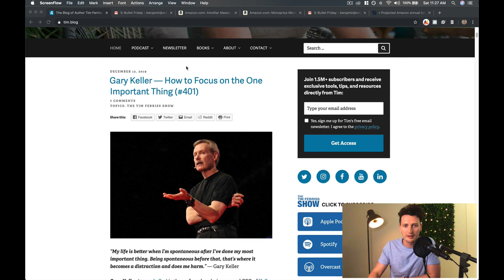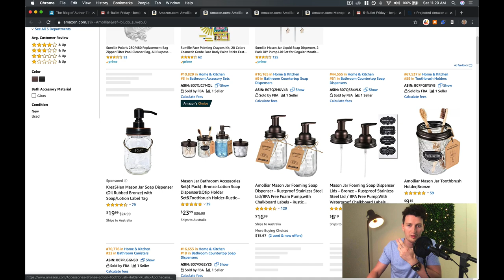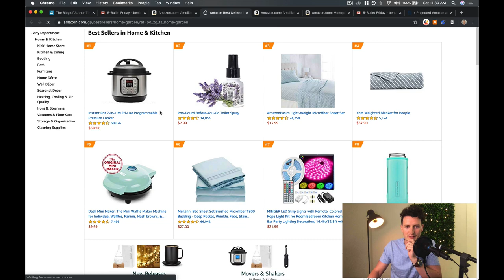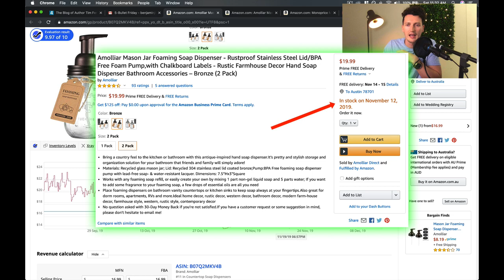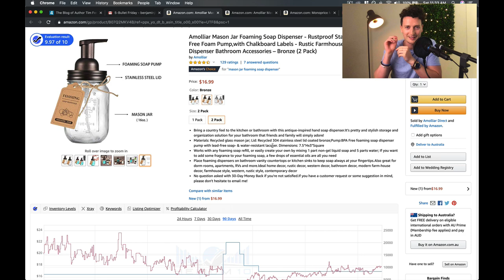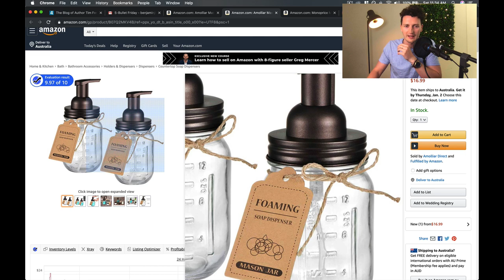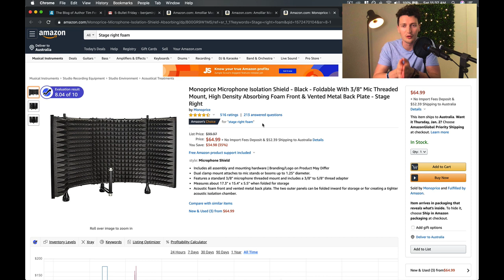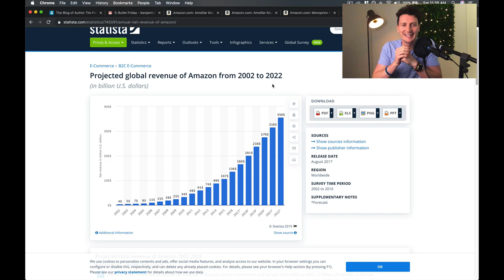What happens when Tim Ferriss promotes Your Amazon FBA Product to 1.5 Million People?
🔥What happens when Tim Ferriss promotes Your Amazon FBA Product 🔥
✅ Apply to get help with your Amazon FBA Brand in 2020:

Tim Ferriss has over 1.5 million people on his list. He promotes a soap dispenser and the best seller ranking drops off a cliff! See how influencer marketing works with a real live example. Master your own Amazon FBA product launch.

Here a few past videos on related topics!

Decoding Entrepreneurship to give you the tools and knowledge to create a $10,000/month passive income business.